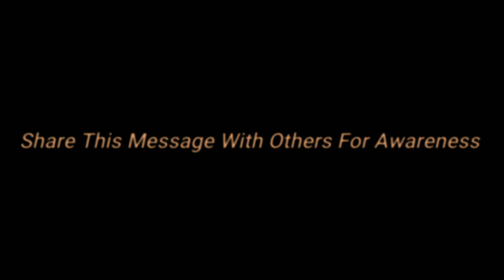Shaitan Insan ko Maut K waqt Kaise Bahekta hai - Shaitan vs Maut - maut ka shaitan - Trap of shaitan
maut ka shaitan
thanks.